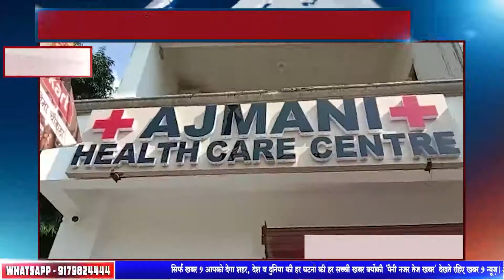हरदोई बदलते मौसम में छोटे बच्चों का कैसे रखें ख्याल